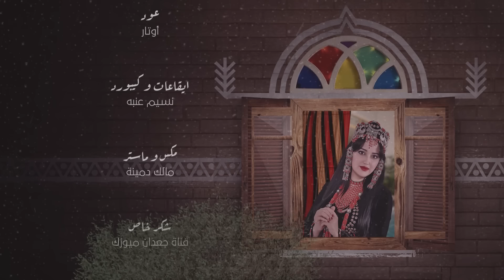غرامنا استحاله - مروة قريعة | جديد 2020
أغنية غرامنا استحاله
غناء مروة قريعة
كلمات أحمد أشرف المطري
ألحان محمد العرابي
عود أوتار
إيقاعات وكيبورد نسيم عنبه
مكس وماستر مالك دمينه
فيديو ارت وائل مهيوب

شكر خاص ل
قناة جعدان ميوزك
وحيد عبد الجليل

كلمات الأغنية
كمل حياتك بدوني
مانا خلاص تبت منك
قد كنت أظنك عيوني
وانك... وانك... وانك
واليوم خابت ظنوني
و بان لي زيف حسنك
رحلك خلاص ياعيوني
مشاعري طلقنك

كلن يروح بعد حاله
لاعاد تجيني ولا أجيك
خلي فؤادي لحاله
مليت أنا من مآسيك
قد حالة القلب حاله
والعين قد سُمّها فيك
غرامنا استحاله
إنساني الله يهديك

ماشفت في الحب منك
غير النكد والكآبه
غرك جمالك وحسنك
أتعبت قلبي صبابه
رميتني وسط سجنك
أذوق مرارة عذابه
بنساك وابتعد عنك
غرامنا استحاله